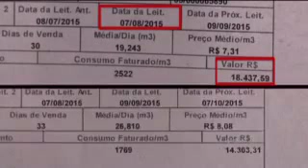Como fazer economia de água